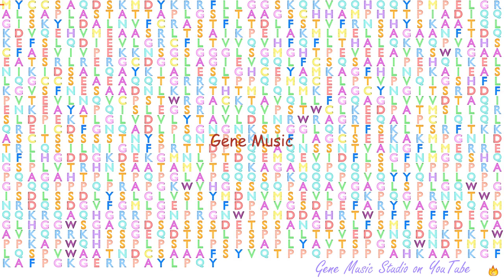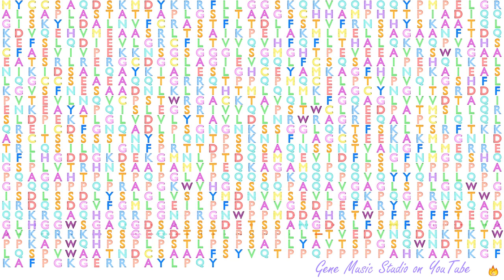Gene Music using Protein Sequence of KIAA0355 "KIAA0355"